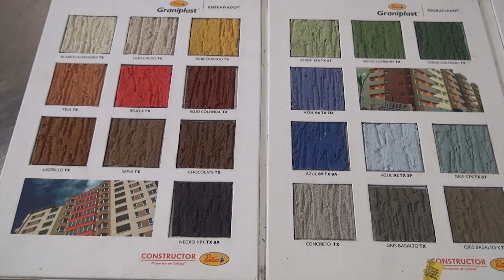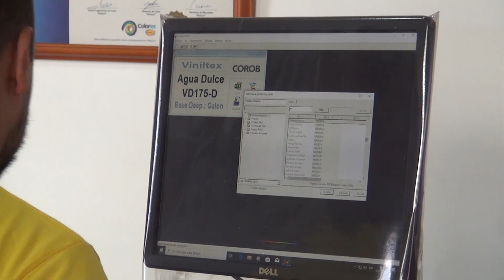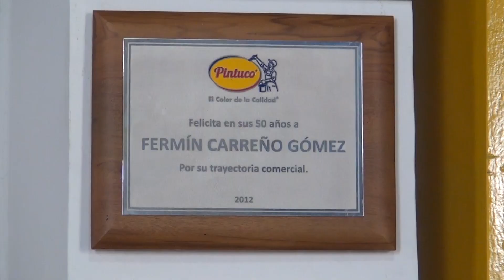Más de 50 años pintando... con PINTUCO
Un personaje definitivamente, ha pintado sueños, pero también desarrollo y progreso.